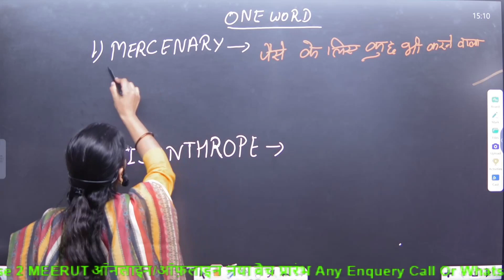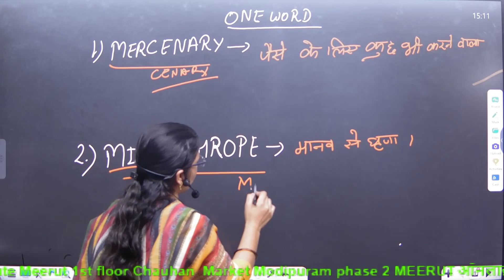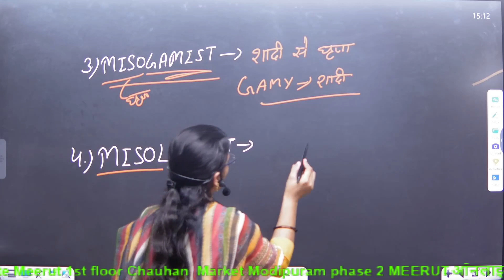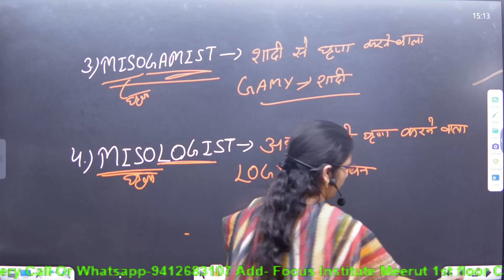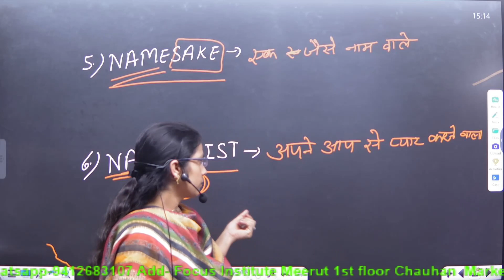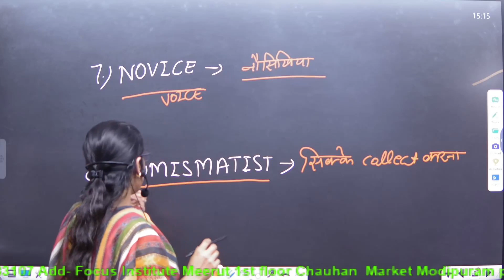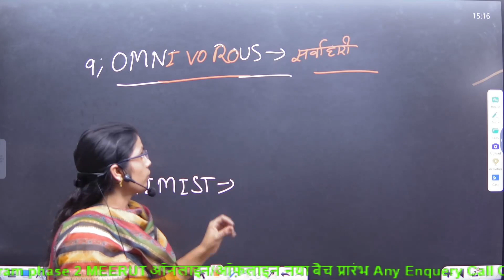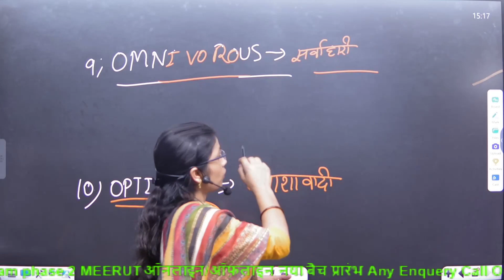English Vocabulary With Funny Trick Part 4 By Sonam Mam